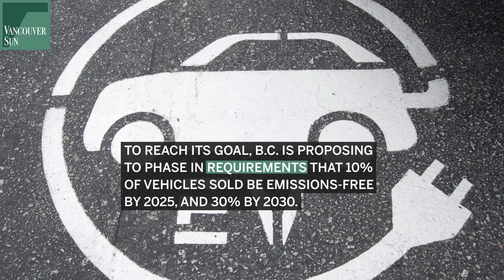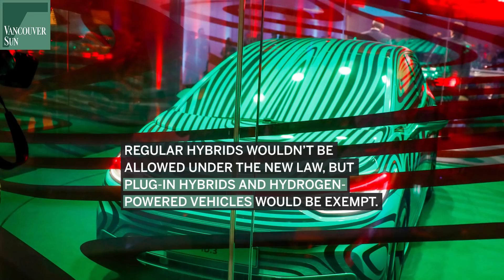B.C.’s goal: Zero-emission vehicles by 2040 | Vancouver Sun